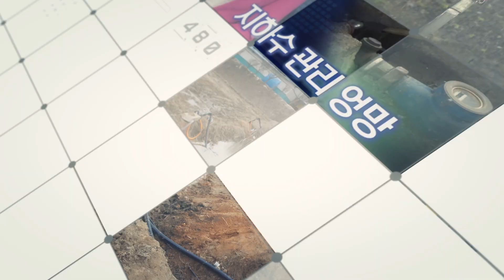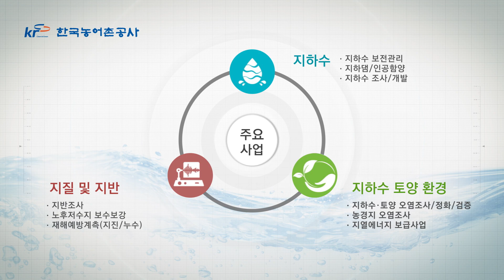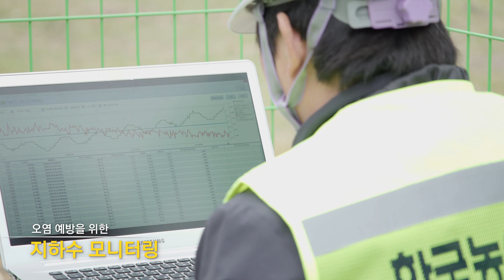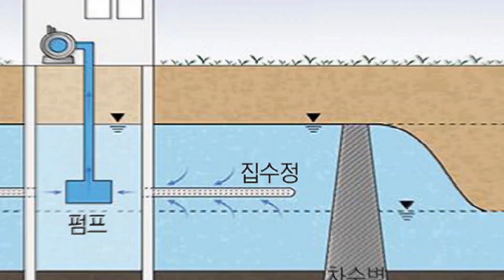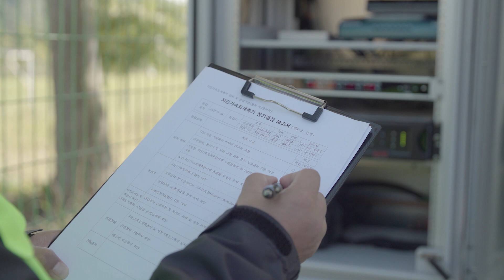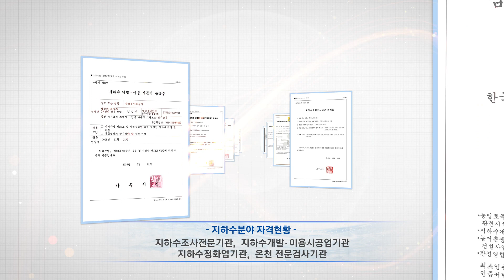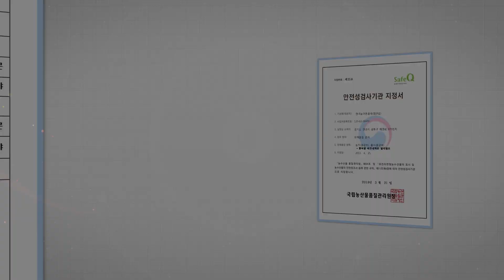[한국농어촌공사] 지하수지질사업 홍보영상(2020)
행복한 농어촌을 만드는 글로벌 공기업